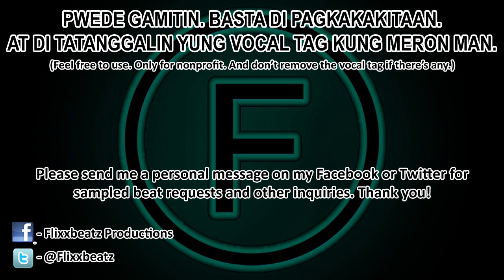[FREE] Passion Pit - Take A Walk (Rap Beat Instrumental Loop)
looped for rapping purposes!